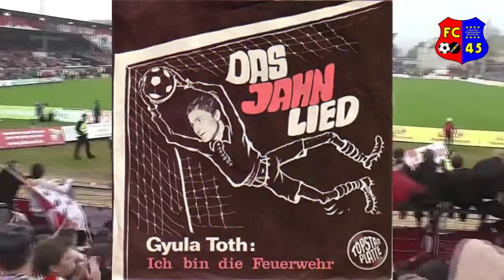Gyula Toth - Ich bin die Feuerwehr (1969) - SSV Jahn Regensburg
ist das größte Archiv für deutsche Fußballmusik.

Ein wahres Juwel der Fußballliedguts. Der ungarische Torwart Gyula Toth singt auf der B-Seite des Jahn Lied (das übrigens auch uneingeschränkt zu empfehlen ist) über sein Qualitäten im Tor.

Alle Rechte bleiben bei den Künstlern. Wir sind nicht die Besitzer des Urheberrechts der Musik und der Video Files. Wir monetarisieren den Kanal nicht und geben das Werk auch nicht als unser eigenes Werk aus.